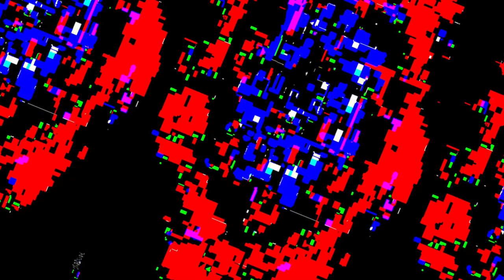[EPILEPSY WARNING] Movie 23 05 21 16h46m07s *Photosensitivity Warning*